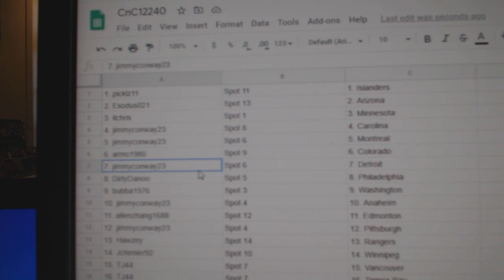Team Randoms - C&C GB #12,240